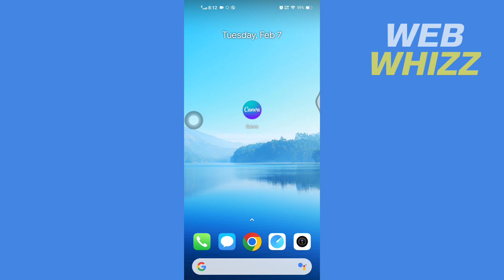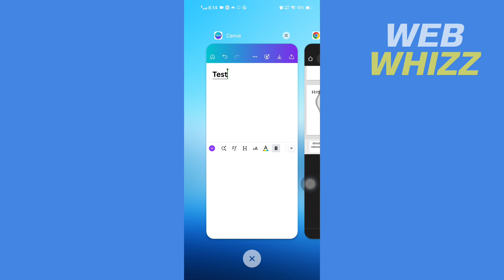How to Create Superscript in Canva App